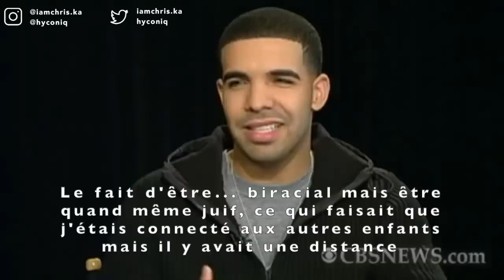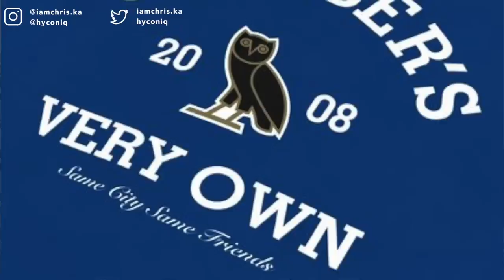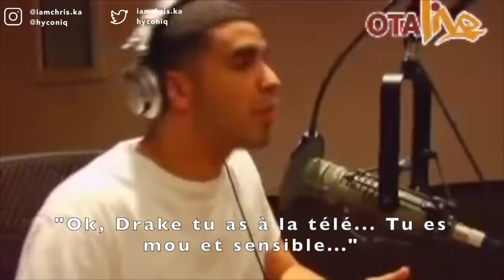Comment Drake est Devenu une Superstar - LSD #60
Lifestyle Décodeur : Décrypte l'aspect culturel et business du Hip Hop, de la mode, du sport, et de la pop culture dans son ensemble.